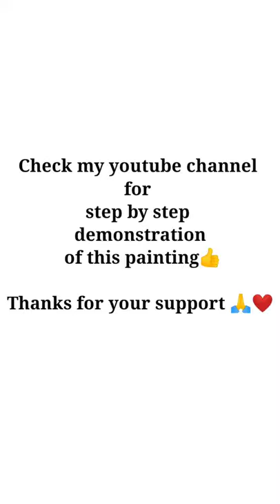Summer Flowers Painting | Dreamy Scenary | Simple Painting | For Beginners |Acrylic Painting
Summer Flowers Painting Demo | _Step by Step Acrylic Painting | Summer Daisies Country | Full Demonstration

Material -
Acrylic Colors
Canvas Board
Vertical Canvas board
Canvas Painting Sketch Book
Painting Brush Set
Flat Brush Set
Filbert Brush Set
Palette Painting Knife Set
Masking Tape
Spray Empty Bottle
Painting Pallete/Color Mixing Pallete

Channel Setup -
Mobile Holder
Mobile Handset
Ring Light

👇👇 Follow me on other social network -

Similar queries -
how to paint wildflowers,
how to paint daisies,
flowers in acrylic,
painting for beginners using acrylics,
diy home decor,
best painting techniques,
flower painting,
flower painting in acrylic,
goodness in you paintings,
flowers painting demo,
step by step flowers painting,
flowers painting demonstration,
flowers painting tutorial,
easy flower painting for beginner,
flower painting easy,
beginner flower painting tutorial